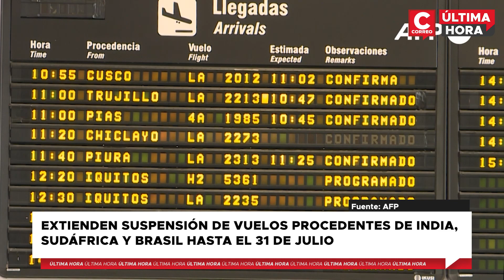Coronavirus Perú: Extienden suspensión de vuelos de India, Sudáfrica y Brasil hasta el 31 de julio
Ejecutivo mantendrá vigente la suspensión de los vuelos provenientes de la India, Sudáfrica y Brasil, ante el avance de la pandemia en el mundo. La medida estará vigente hasta el sábado 31 de julio.